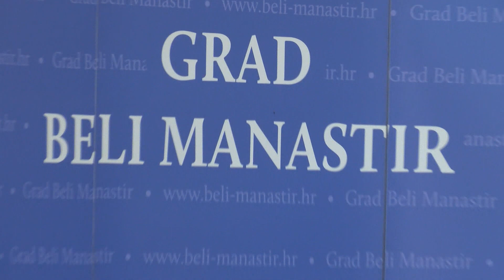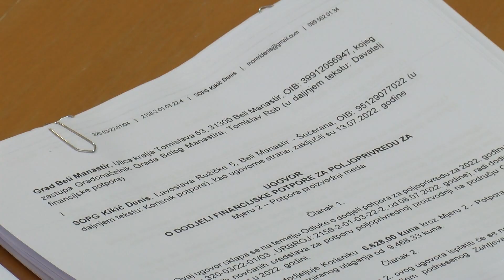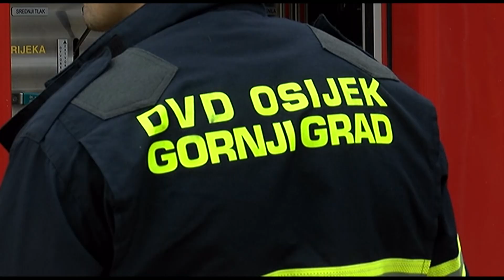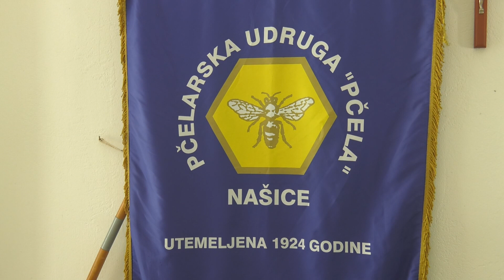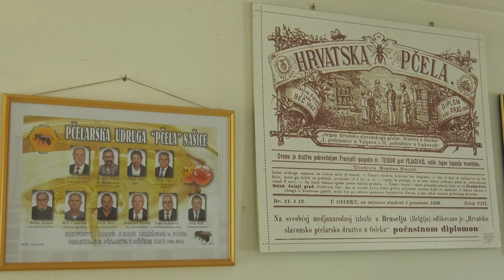19.7.2022. VIJESTI OSJEČKE TELEVIZIJE